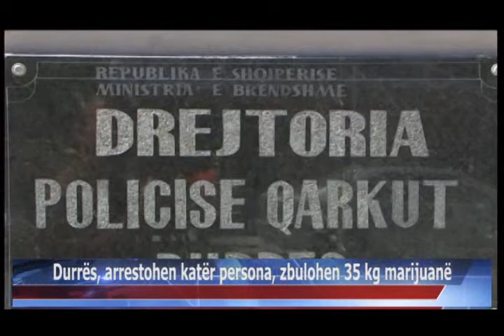06 10 2015 Durrës, arrestohen katër persona, zbulohen 35 kg marijuanë